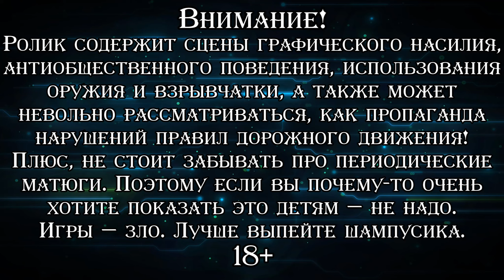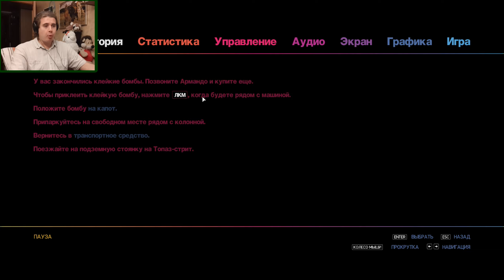БУЛГАРИН ▪ Grand Theft Auto: The Ballad of Gay Tony (Прохождение) #13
♦ Яндекс Деньги ♦
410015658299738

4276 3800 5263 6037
Прохождение второго сюжетного DLC к "Grand Theft Auto IV", выходившего также в составе "Grand Theft Auto: Episodes from Liberty City". Сюжетно дополнение как и предыдущее происходит параллельно истории Нико Белича и повествует про Луиса Лопеса, личного телохранителя Тони Принца, владельца нескольких ночных клубов в Либерти-Сити, известного также как Гей Тони. Это DLC ушло от мрачно-реалистичного стиля оригинальной игры и стало больше походить на "Vice City" и "San Andreas" с их безумием и разнообразным экшеном. Плюс добавилась масса нового транспорта, активностей и даже условия для прохождения миссий на 100%. Проходить буду как и оригинал с первым дополнением: с макисмально возможным вниманием ко всем миссиям и побочным заданиям.